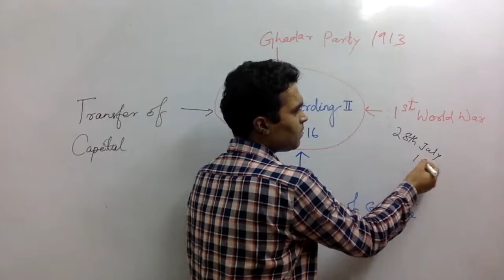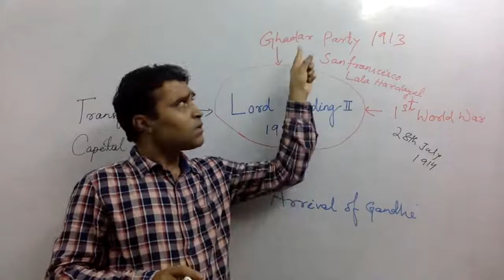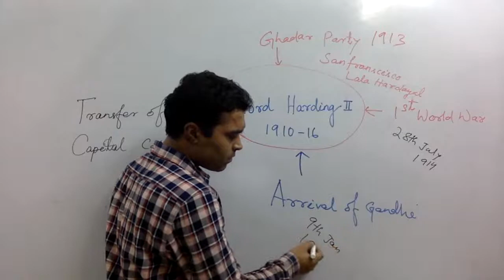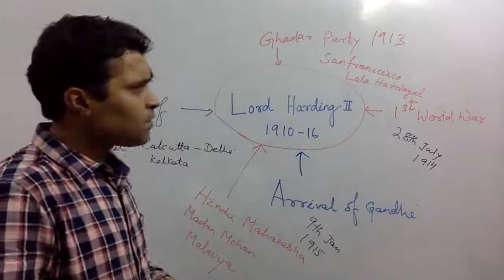OAS/IAS General Studies Viceroy Series-13 Lord Hardinge two (ODIA)